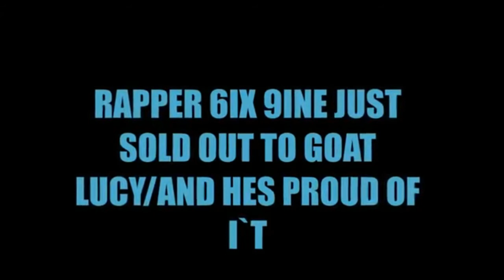RAPPER 6IX9INE JUST SIGNED A RECORD DEAL FROM GOAT LUCY|AND HES PROUD OF I`T-NEW 2018